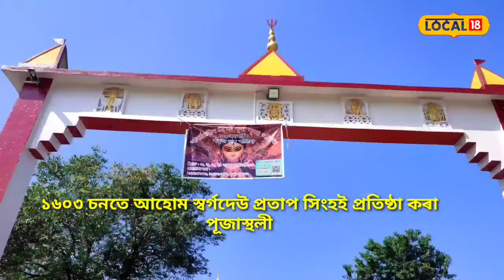Dibrugarh Durga Puja 2023 : ডিব্ৰুগড়ৰ এখন বিশেষ পূজা হৈছে বকুল দূৰ্গা পূজা ।